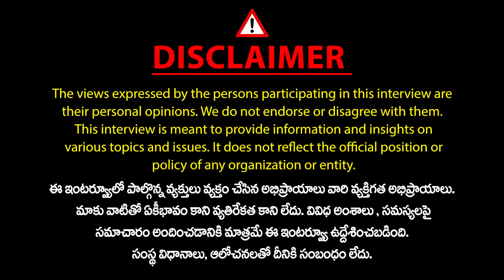తెలంగాణ దివాలా? Economist Paparao Sensational Interview | KCR | CM Revanth Reddy | Buchanna | Mic TV